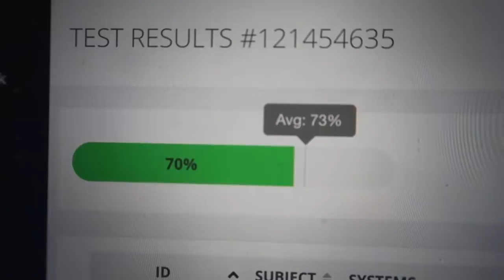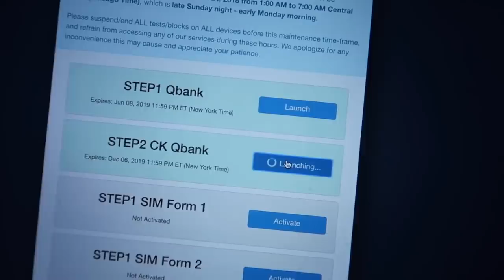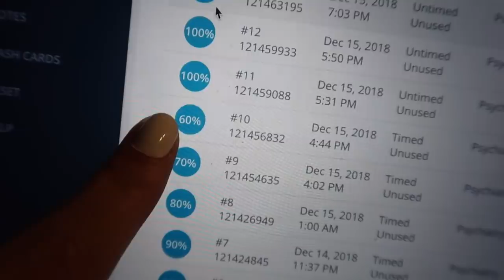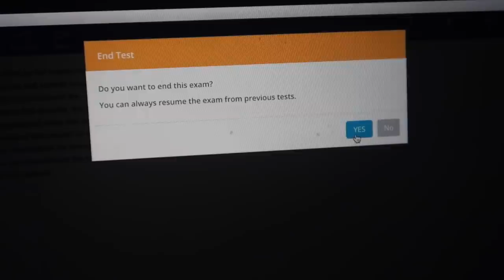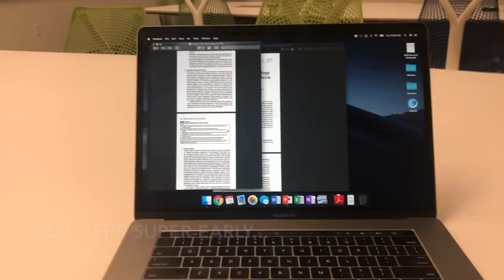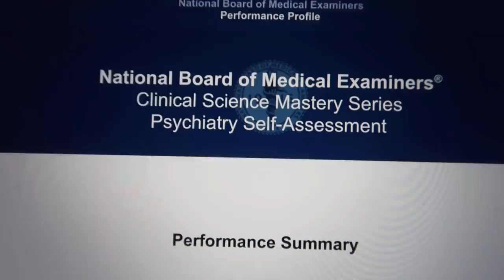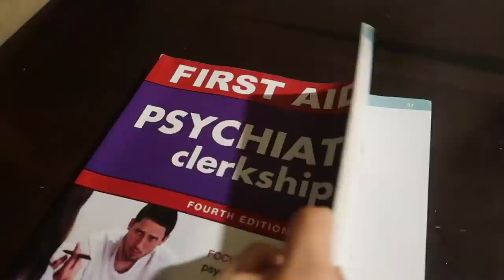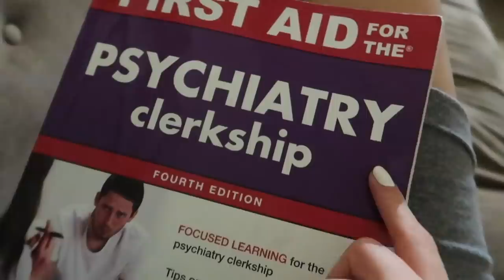WEEK AS A MED STUDENT (psychiatry shelf exam)